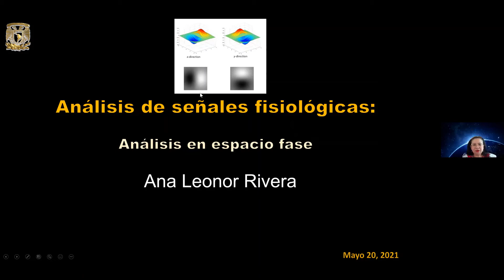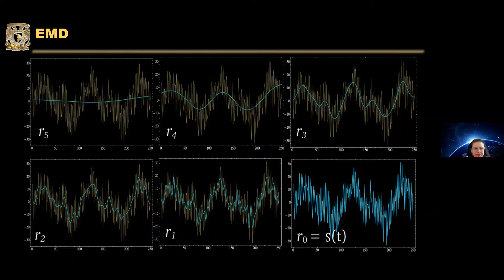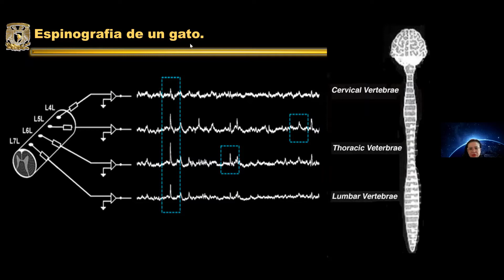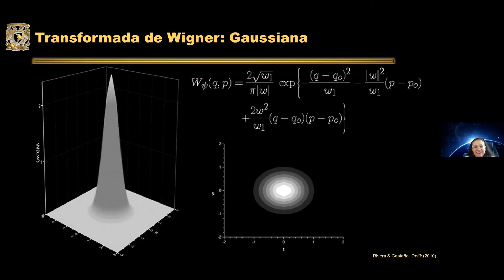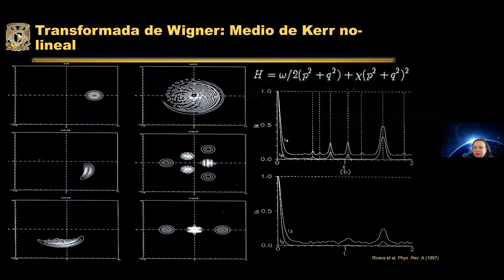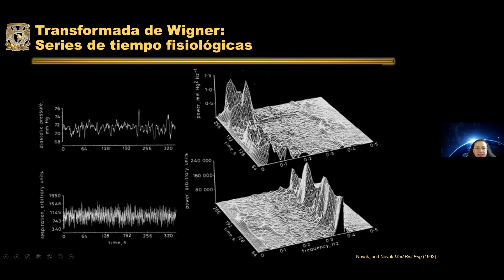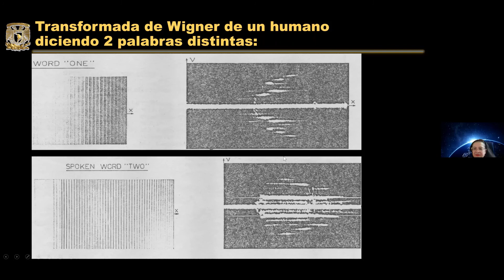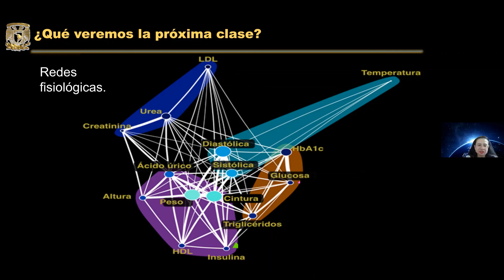Curso: Análisis de señales fisiológicas - Sesión 16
Curso Semestral 2021-2: Análisis de series de tiempo fisiológicas
Imparte: Ana Leonor Rivera López del Instituto de Ciencias Nucleares (ICN) y Centro de Ciencias de la Complejidad (C3) de la UNAM

Del 16 de febrero al 11 de junio de 2021
Martes de 17:00 a 18:30 y jueves de 16:00 a 17:30

Objetivo: Entender distintos métodos para analizar señales fisiológicas usando el enfoque de las Ciencias de la Complejidad con el fin de encontrar biomarcadores auxiliares en el diagnóstico clínico.